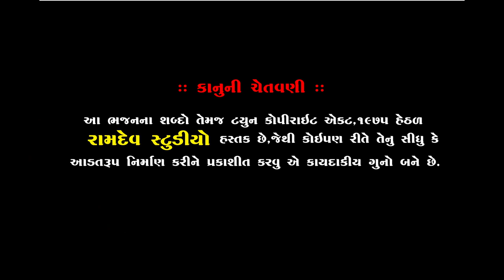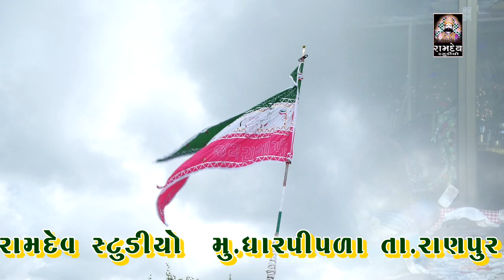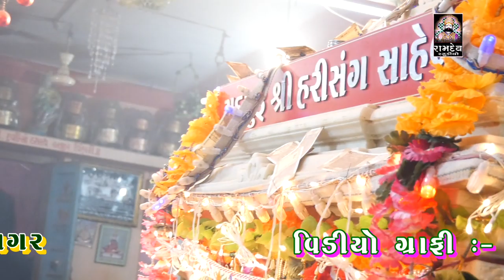ધૂપ ને ધુમાડે વેલા આવજો || સૌ પ્રથમ સત્સંગ ભજન હરસુખગિરી ની મોજ||અમરધામ છલાળા સંતવાણી||Ramdev Studio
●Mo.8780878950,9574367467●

:: VIDEO GRAFI TEEM::

MEHUL MER
DHIRUBHAI CHOTILA
LAKHMANBHAI MAGHARIKHADA
DILIP MENIYA
NARESH PADANI
SANJAY BHAI HIRASAR
JAYNESH PATEL
NIMESH DAVA
AJAYBHAI CHOTILA
GOPALBHAI  VADHRA
RANJITBHAI CHORVIRA
BHAVESH CHOTILA
UMESH MADHAR

                     PIPLIDHAM SANTVANI